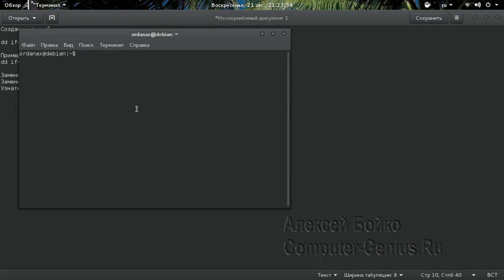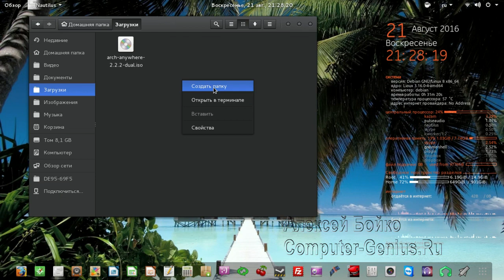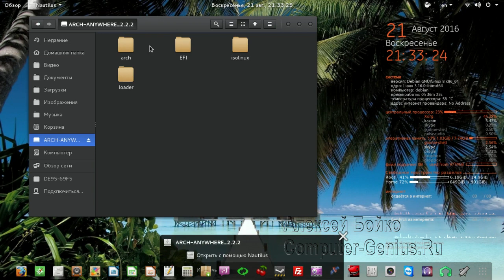Как записать образ на флешку в linux